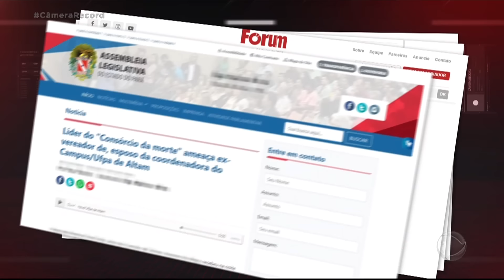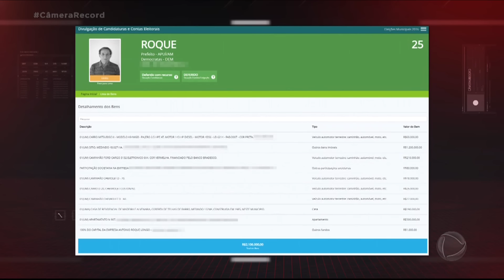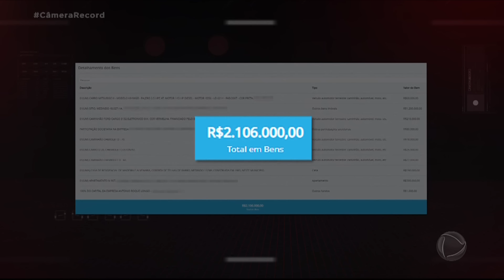Às margens da Transamazônica, disputas por terras têm desfechos trágicos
Em Anapu, no Pará, a reportagem encontra Silvério Fernandes, um fazendeiro poderoso, mas que não consegue dormir em paz. Ele não se esquece do dia em que o irmão foi executado. Essa é mais uma história de uma região onde terras são motivo de conflitos fatais.